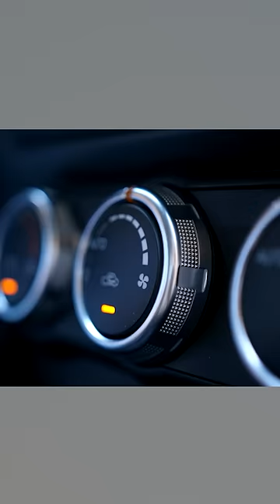don't use band aid tamilfacts interestingfacts tamilnews shriram vox